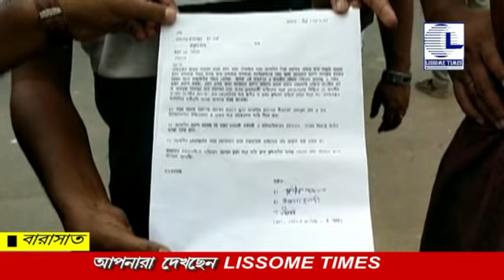LISSOME TIMES BENGALI NEWS 01.07.21.